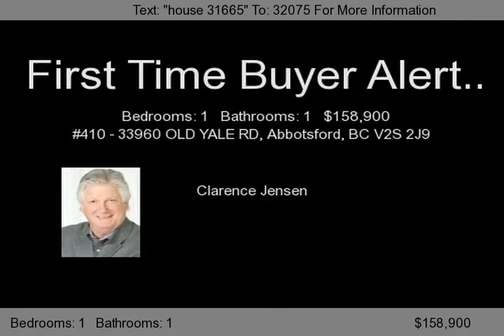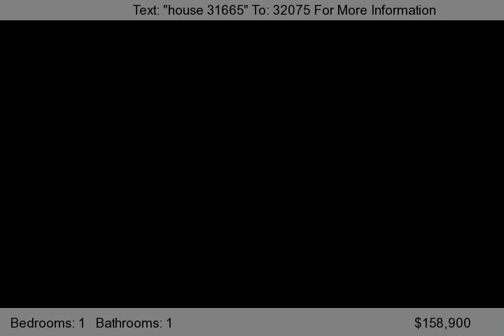#410 - 33960 OLD YALE RD, Abbotsford, BC V2S 2J9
Alert for first time Buyers, Centrally located, Southern view, Double parking, Handy and Useful storage.